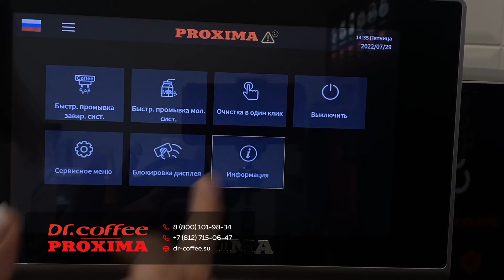Счетчики М12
В новом обзоре наш тренер-бариста Наталья Вивчарь рассказала про счетчики кофемашины PROXIMA M12